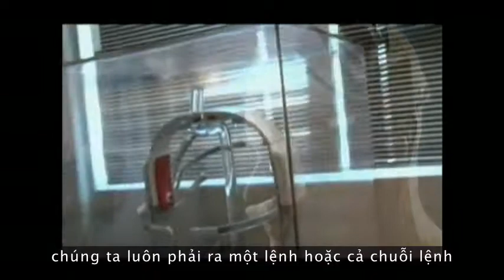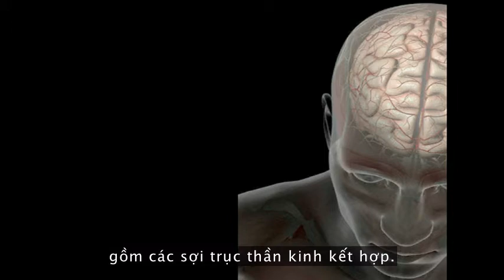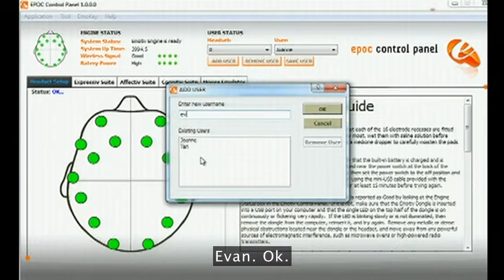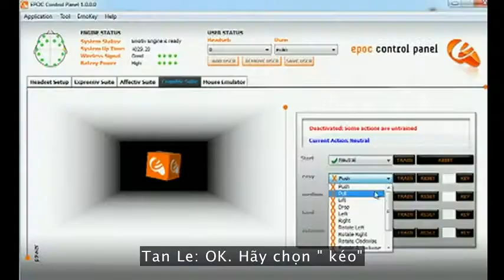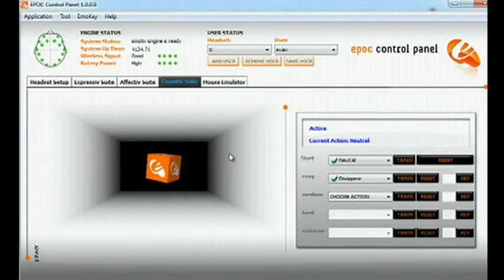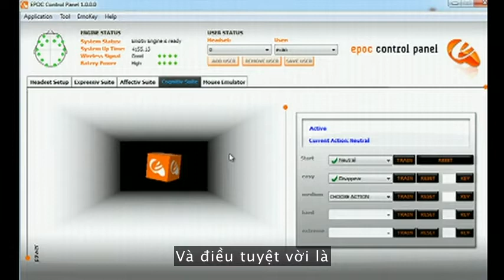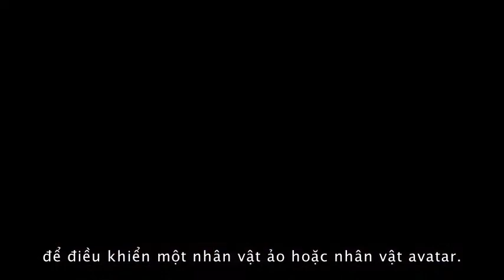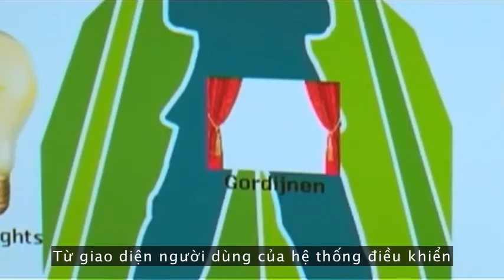Diễn giả Tan Le giới thiệu về thiết bị đọc sóng não con người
Diễn giả Tần Lê giới thiệu tới công nghệ có thể đọc được sóng não người đeo thiết bị, mở ra khả năng hiểu về bộ não con người, điều khiển vật thể ảo, ra lệnh cho máy móc chỉ bằng suy nghĩ.